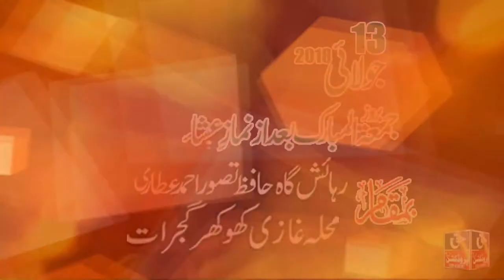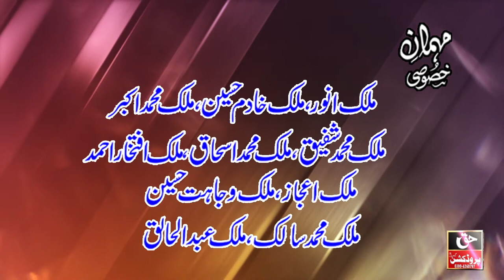Title Mehfil e Naat 13 July 2018